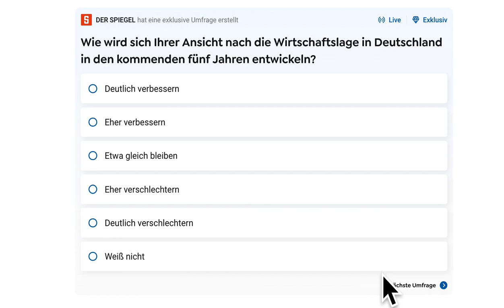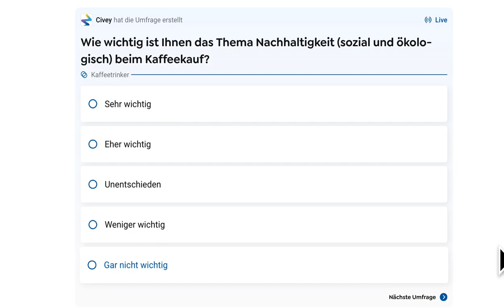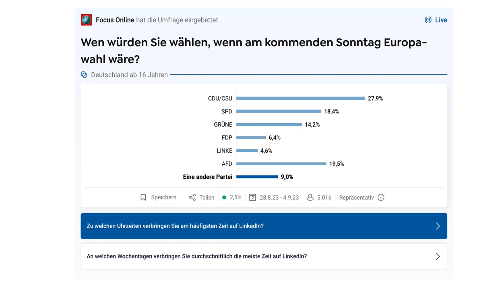Mehrheit der Bürger gergen die Regierung! Civey-Umfrage überrascht! Wahrheit:66% für Atomenergie AKW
Wie bewerten Sie die von einigen Parteien erhobene Forderung nach einer Fortsetzung der Stromerzeugung aus Atomenergie in Deutschland?